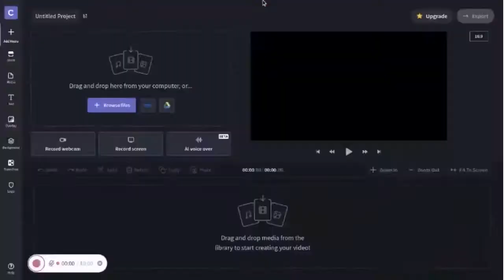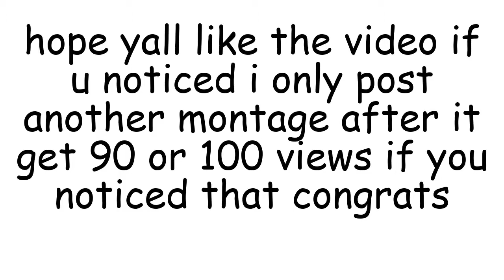chanel bag a shell shocker montage